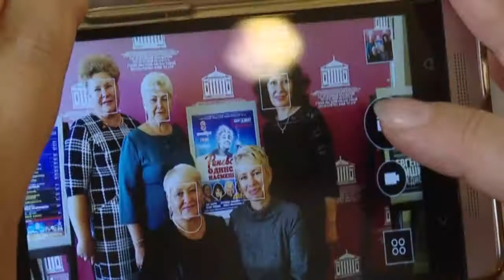Профсоюзы поздравили женщин с Днем матери